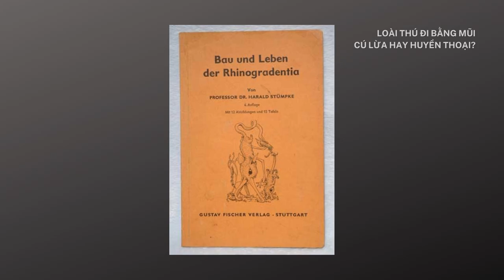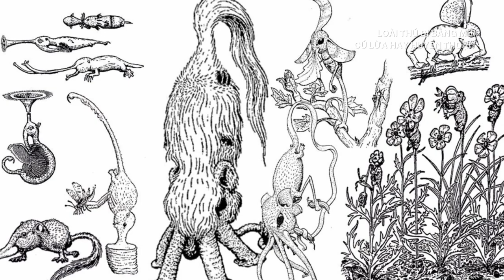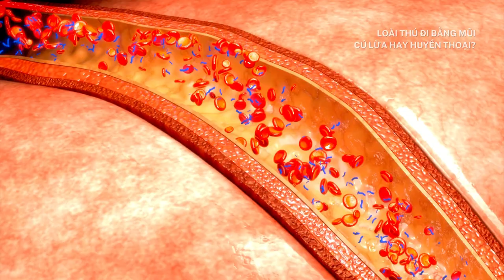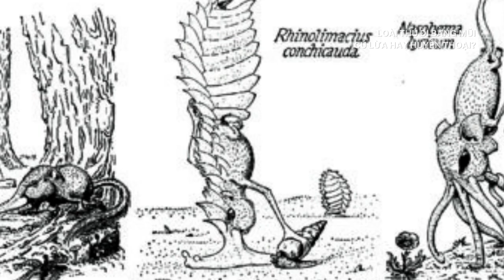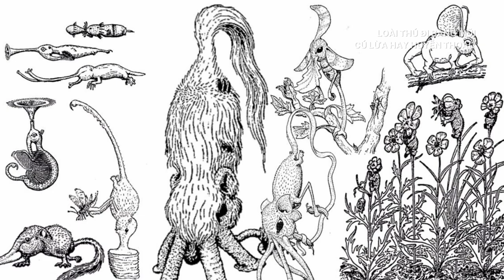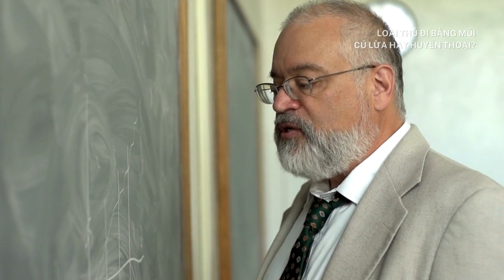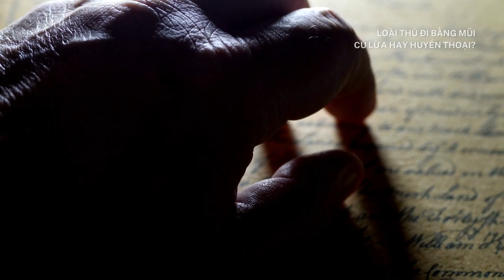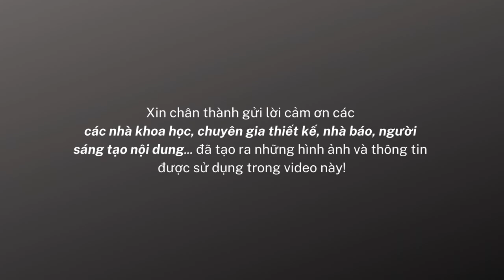Rhinogradentia, sự thật về loài thú đi bằng mũi